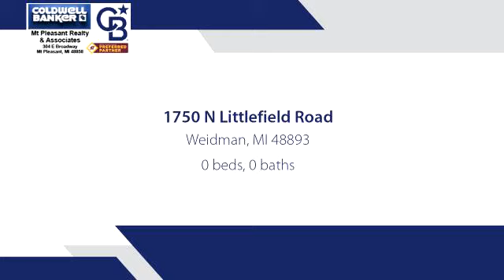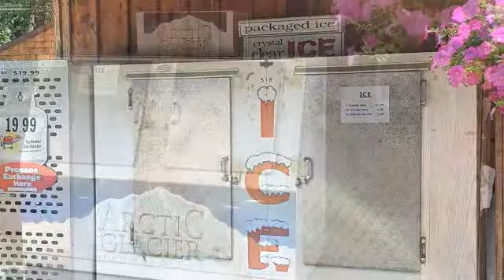Commercial for sale - 1750 N Littlefield Road, Weidman, MI 48893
PRIVATELY OWNED PARTY STORE WITH LIQUOR LICENSE AND BEER/WINE, ALL TYPES OF SOFT DRINKS, BEVERAGES, SNACK ITEMS, SOME DAIRY, GROCERY, HOMEMADE PIZZAS, ICE CREAM, MINI-MART WITH ICE, FISHING WORMS, SUPPLIES, CAMPING SUPPLIES, FIREWOOD, WITH THE POTENTIAL TO INCREASE YOUR STORE SIZE AND EXPAND YOUR MERCHANDISE. SOME IDEAS WOULD BE PUT IN YOUR SPECIALTY COFFEE BAR, ADD GASOLINE INTO THE DYNAMIC AND MAKE MORE $$$ LIKE MAYBE 40% MORE $$, ADD LOTTERY TICKETS TO THE STORE MAKE MORE $$, ADD AN ATM MACHINE, MORE $$...IS THERE A LIMIT???   ..YOU COULD EVEN MAKE A LITTLE ADD ON LIVING QUARTERS TO THE STORE, MOVE OUT THE SINGLE WIDE AND PUT UP A TINY HOUSE, OR SELL STRUCTURES LIKE AMISH BUILT SHEDS OUT OF THE BACKYARD ON CONSIGNMENT..WHAT ABOUT CONSIGNMENT OF HOMEMADE CRAFTS???  THE POSSIBILITIES ARE ENDLESS.  YOU HAVE A BUNCH NEW OF CUSTOMERS CAMPING ALL SUMMER LONG AT COLDWATER LAKE CAMPGROUND RIGHT ACROSS THE STREET.  BE CREATIVE, INNOVATIVE, AND BUILD YOUR BUSINESS!

Bedrooms: 0
Bathrooms: 0.00
Square Feet: 3220
Price: $185,000

07/31/2019 07:10:06 am

Last modified: